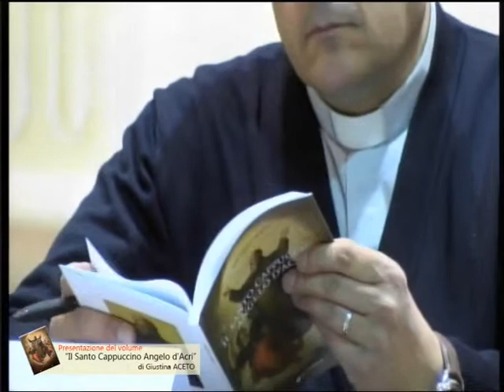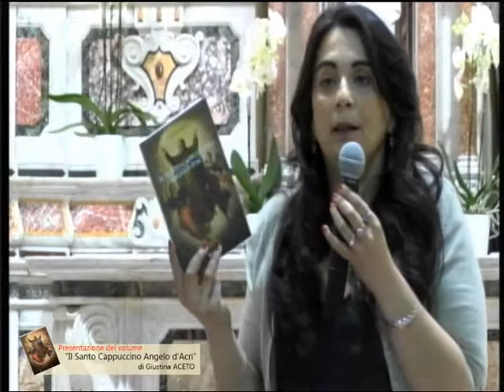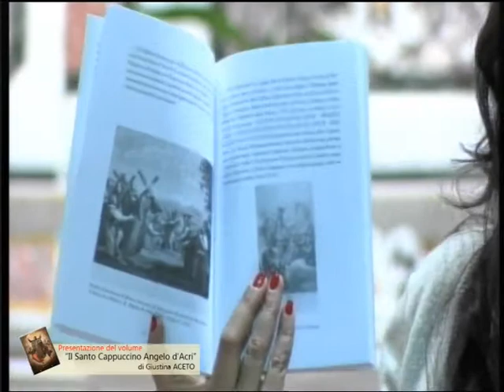Presentazione del Volume "Il Santo Cappuccino Angelo d'Acri" di Giustina Aceto